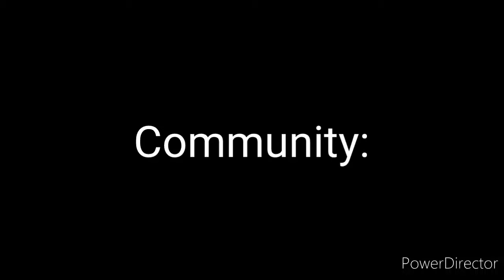Taniks WHYY?!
he will never leave.

On this channel, I post a variety of things that I like. Hopefully, you like it too and enjoy the videos!

I'll see you on the battlefield!